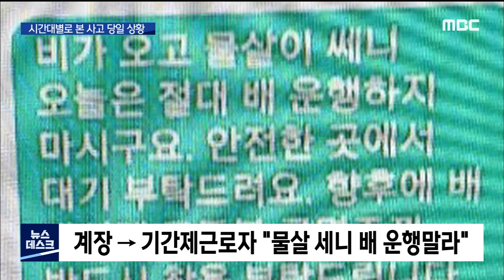2020. 8. 11 [원주MBC] '얽혀있는 지시 관계'...사고 당일 상황은?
■ 의암댐 사고가 발생한 지 벌써 엿새째입니다.
안타깝게도 실종자 2명은 아직 발견되지
못했는데요.

'누가 지시했냐'를 두고 진실 공방은 여전한데
지금까지 취재된 사고 당일 상황을 시간대별로